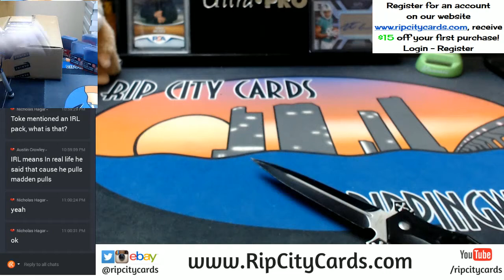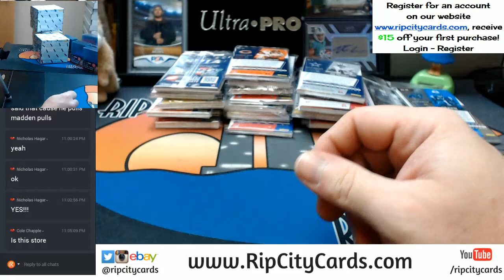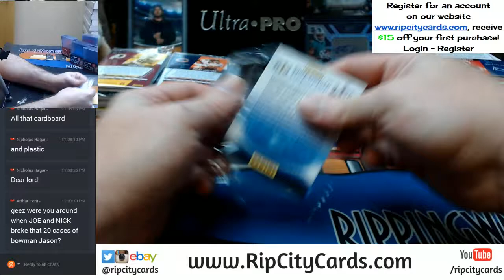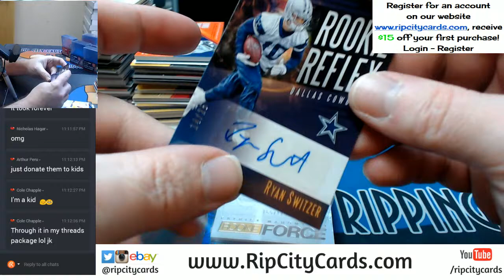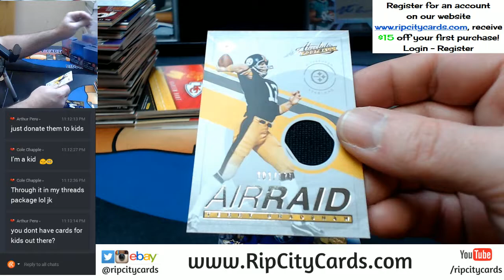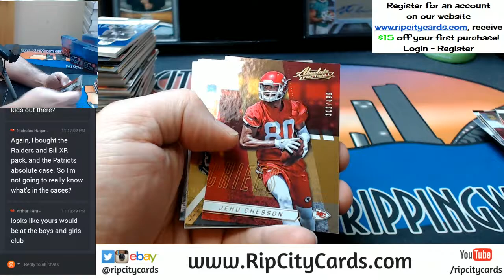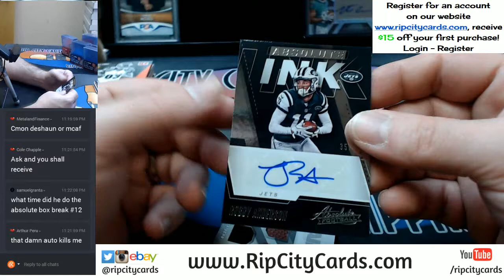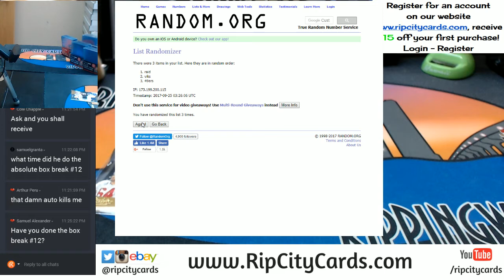2017 Absolute Football Full Case EBAY #13